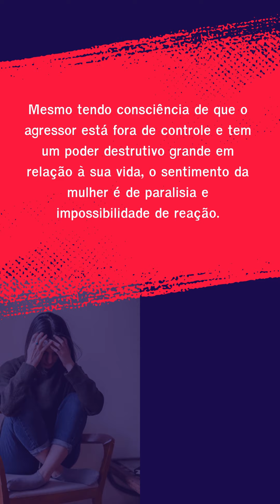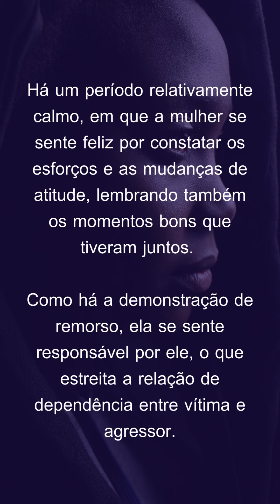Cíclo de Violência Doméstica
Vídeo integrante da campanha  "Enfrente, Em Frente", sobre o tema do enfrentamento da violência doméstica.

A ação é iniciativa do Tribunal de Justiça Militar do Rio Grande do Sul.